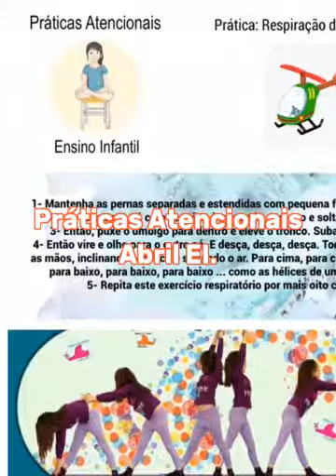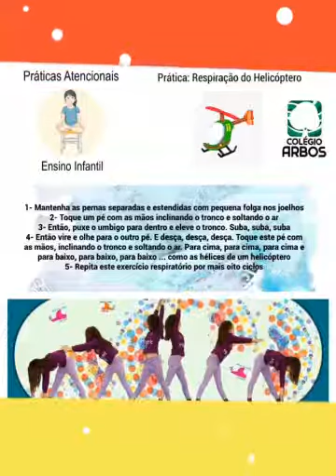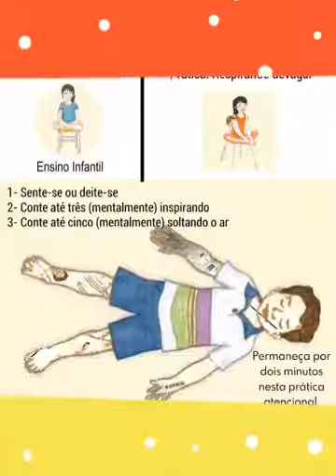Práticas Atencionais Abril Educação Infantil Professora Andréa Sechini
práticas atencionais, meditação na escola, Yoga na escola, Mindfulness